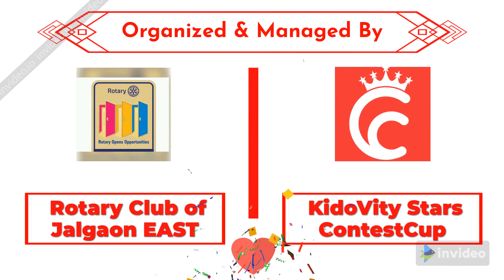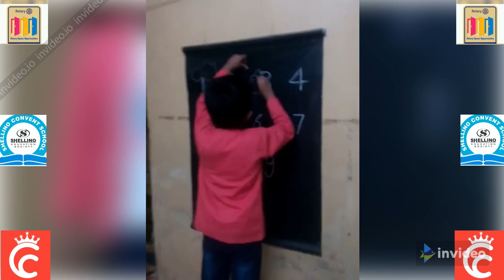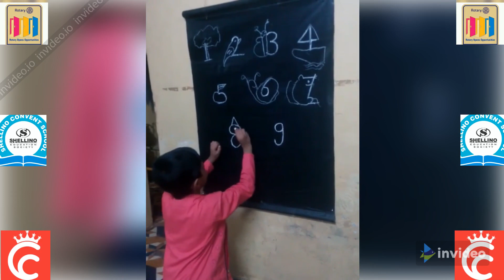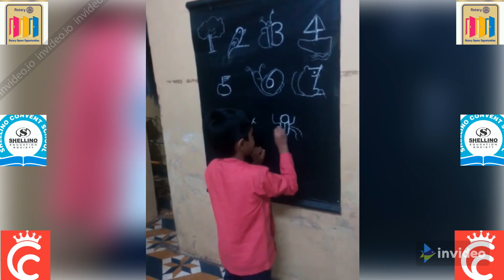Drawing Numbers| Piyanshu Kasar | KidoVity Star ID: 91 | Kids Learning Activity Contest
KIDOVITY STAR DETAILS:
KIDOVITY STAR NAME: PIYANSHU SHRIKANT KASAR
DATE OF BIRTH: 08/02/2015
FATHERS NAME: SHRIKANT CHANDRAKANT KASAR
MOTHERS NAME: KOMAL SHRIKANT KASAR
SCHOOL NAME: SHELLINO CONVENT SCHOOL , MAMURABAD , JALGAON

ACTIVITY DETAILS:
ACTIVITY NAME: ACTIVITY DRAWING NUMBER OF 1 TO 9